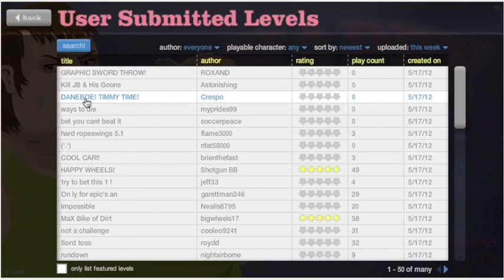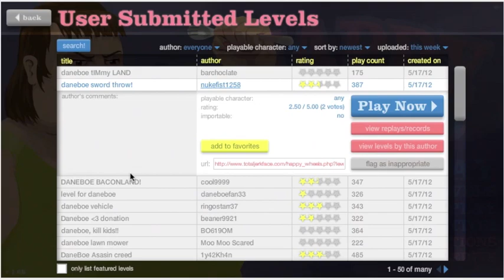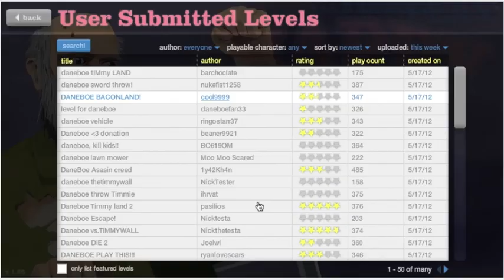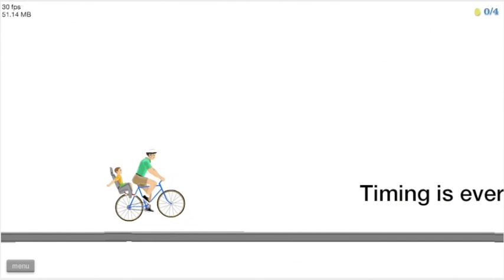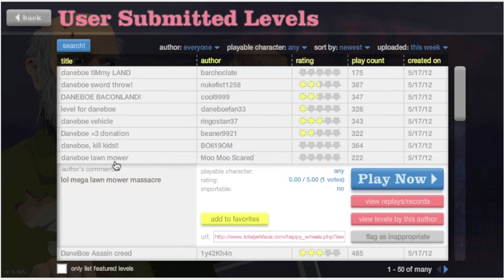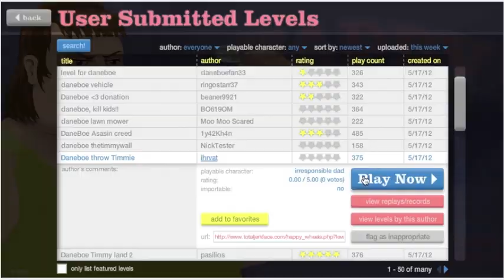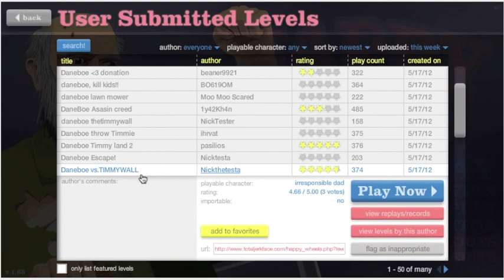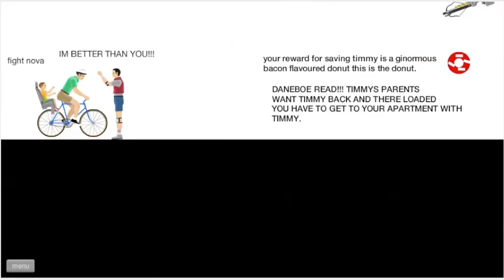Happy Wheels #44 - KNIFE, GET IT OFF, AHH!